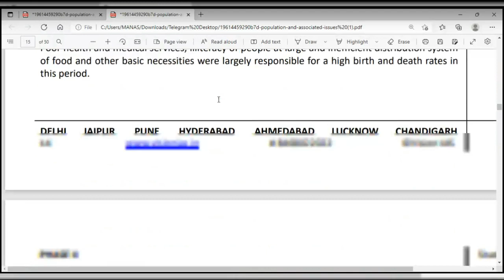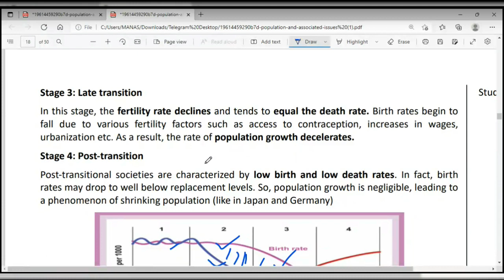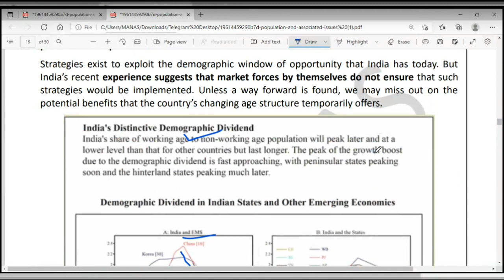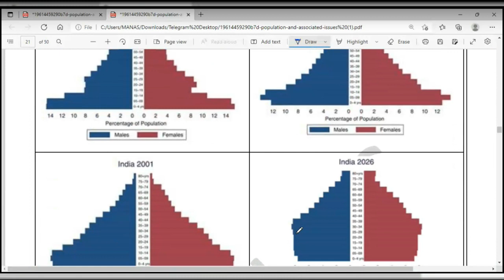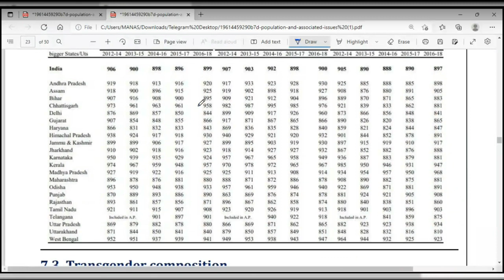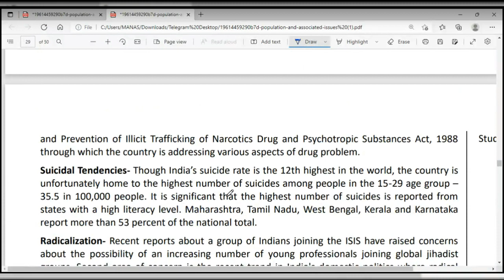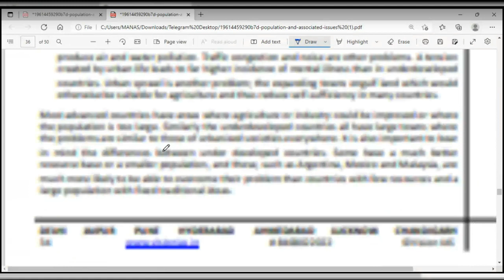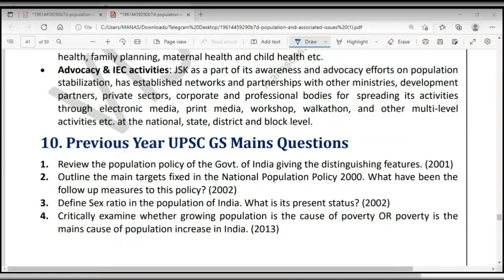L2 Demography OCSMAIN 2021